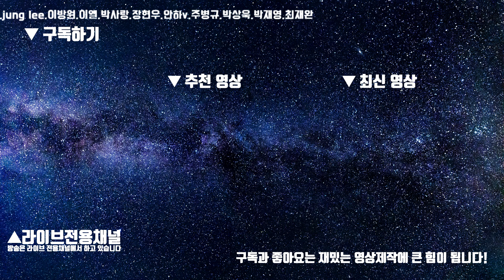스노우브라더스 2 버티면 태양이 나와서 녹여죽인다는 소문의 진실은? - 청쓸실 [청일의 쓸데없는 실험실]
게임이나 컴퓨터 궁금한게 있으시면 댓글로 제보해주세요!

매일 9시에 방송합니다.
시간변경시 따로 공지합니다.
휴방 최대한 안하려고 합니다만 휴방이 있을 경우에는 미리 공지합니다.
(공지는 본계정에서 합니다)